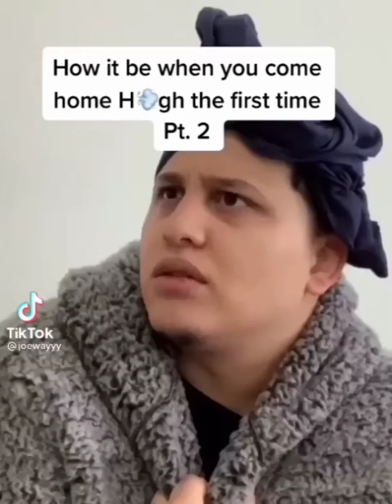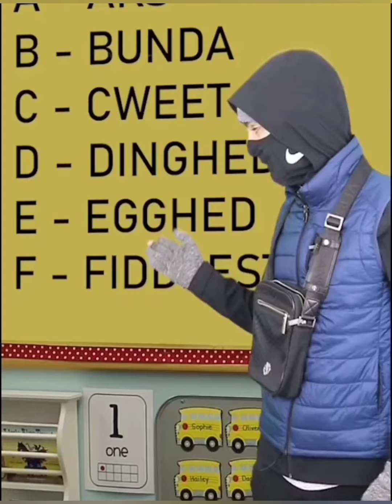HUMOR 😂🤦 try not to laugh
Grow, and monetize a hyper-profitable YouTube channel from complete scratch👇
Lose Weight And Keep It Off, starting Now 👇
host unlimited sites and domains under-one-roof dashboard
Get Rich With Bitcoin Even If You
Have No Clue About Technology👇
Enjoy Peace of Mind and Success in All Aspects of Life
11 Sri Yantra Designs
For Wealth, Success and
Prosperity Attraction👇
Keep Your Baby Safe In All Situations Without Having To Be On Parent Watch 24/7👇
We make this video with some fail funny videos and harm or death it's ok viewers.
funnyvideos

Actors-Sukanto, Rinky, soyon, rasel, murad, sihat, munna

Director-Sukanto Sharma (Me)

Scrip Writer-Sukanto

Producer-Sukanto Sharma

Camera man-Purnima Sharma(Mother)

Editor-Sukanto Sharma

mixed some comedy video. This is village funny video Our most of the funny video are making with stupid think And boys stupidity.  This video made without any scripting. But we all time make Video with scripting.

This Video Only Entertainment to the enjoy and comedy, no rex short this video it is no copy right thank you so much for the support This Video And This Channel.

This is a funny videos. We make funny videos in Our village. Because we are live in village. All time videos are shoot in village side. Some time we make Some stupid type videos, if you watch those videos, I will challenge you can't stop your laugh. Some time we are making some funny video clips with our friends. And some time make pranks with public. Now we are trying to make best funny and pranks videos but we have also some mistake yet.

Barekgram, Rajbari

permitted by copyright statule that might otherwise be
infringing. Non-profit,educational or Personel use tips